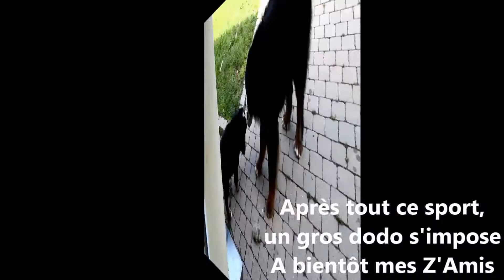HEIDI ET LEELOU JEUX AU JARDIN 02 03 2016